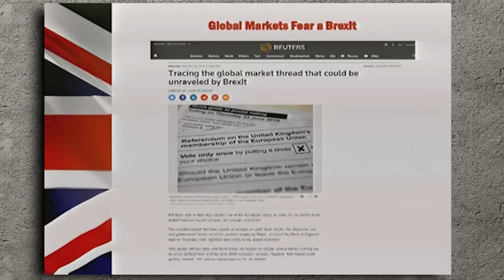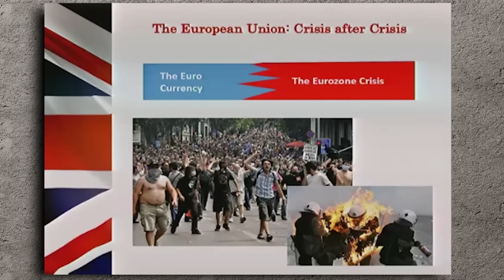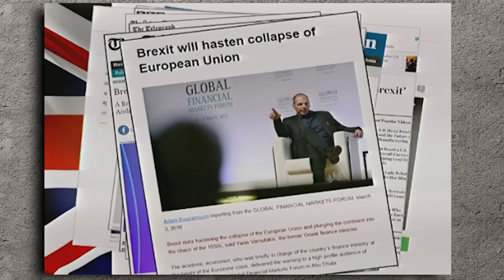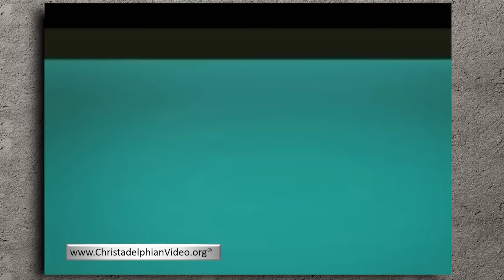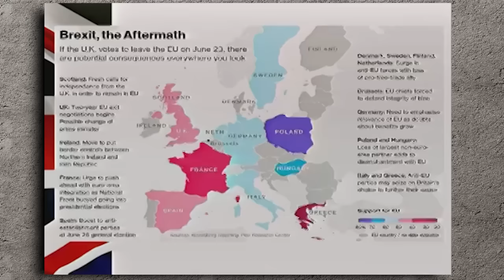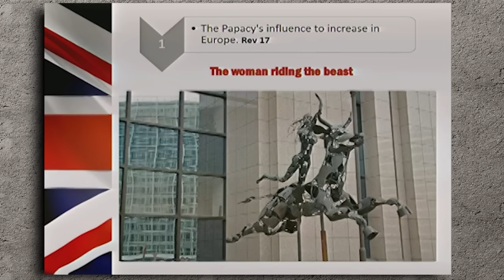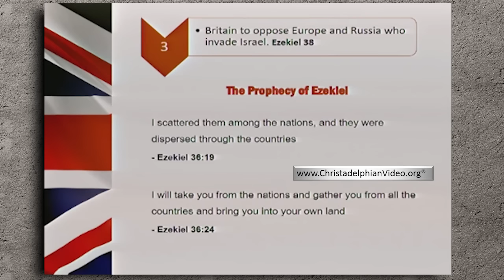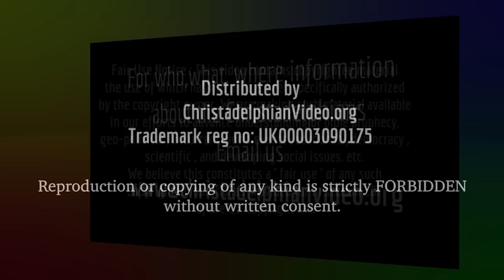Bible Implications of a Brexit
Given at the Christadelphian Golden Grove Ecclesia (19th June)

The background to Britain’s relationship with Europe is well explained. Bible Prophecy clearly shows that at the time of Armageddon, Britain will not be part of Europe.